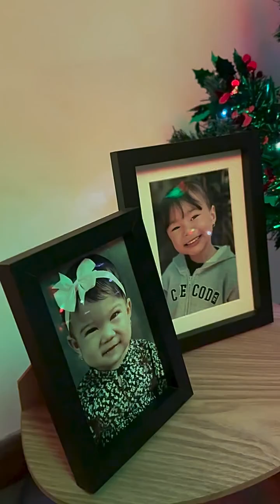MANDONDONA (Singers Of Jesus) - ANDRY MIKA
.ANDRY MIKA - MANDONDONA (Singers Of Jesus) .